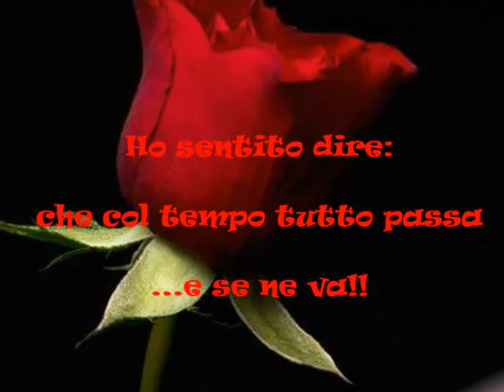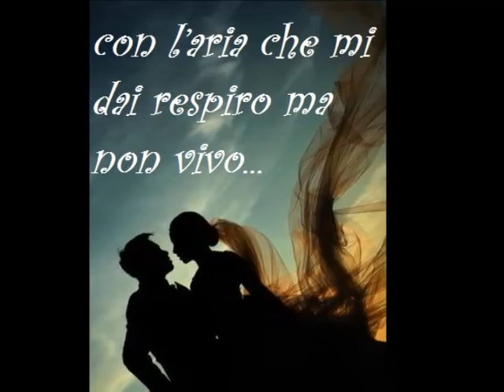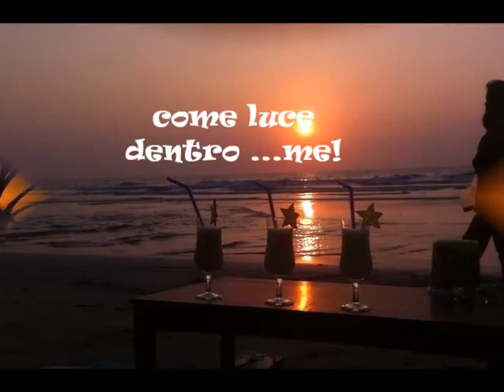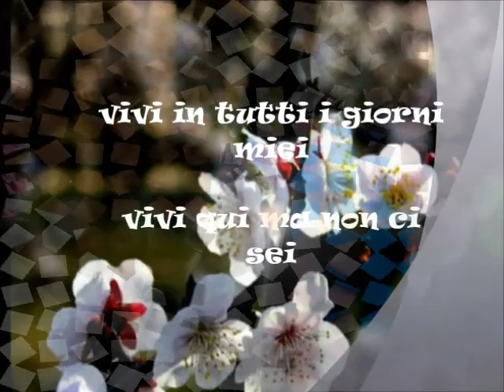Vivi Gigi D'alessio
Canzone d'amore...